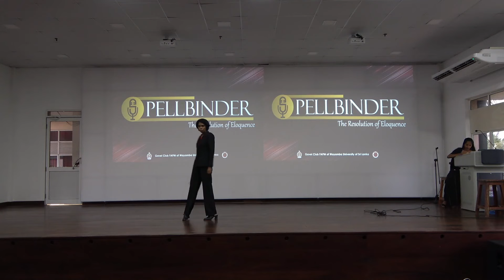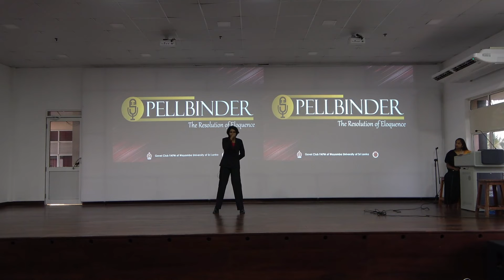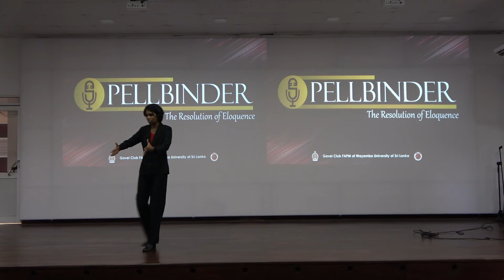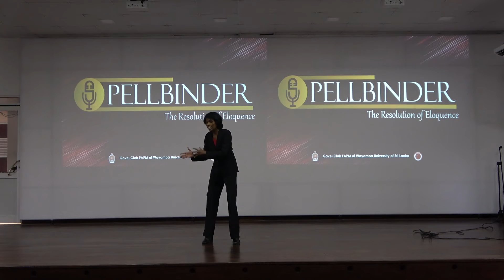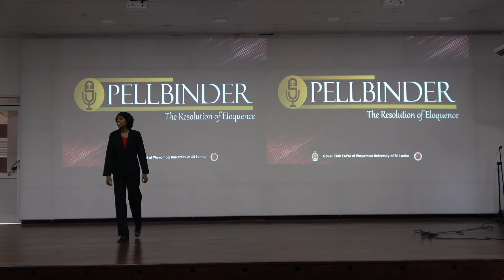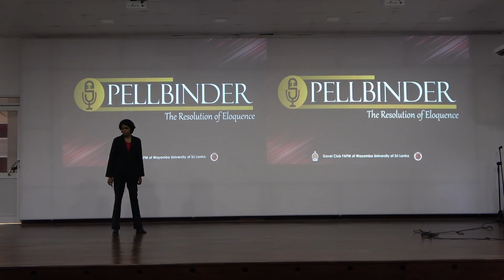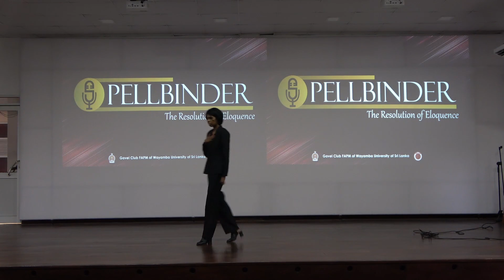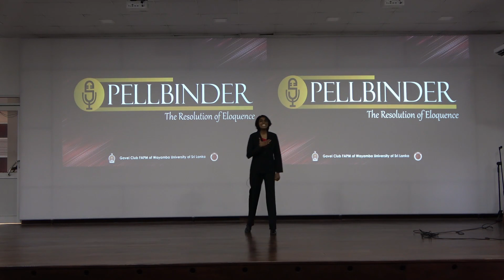Amani Indraprabha - "As Expected"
Grand Finale of Spellbinder '22 - The Resolution of Eloquence

Spellbinder is the Intra-Faculty public speaking competition organized by the Gavel Club FAPM of Wayamba University of Sri Lanka to uplift the public speaking skills of the undergraduates of the Faculty of Agriculture and Plantation Management.

Video by: Gavelier Vajira Priyanath
Production by: Gavelier Ashitha U. Kumara